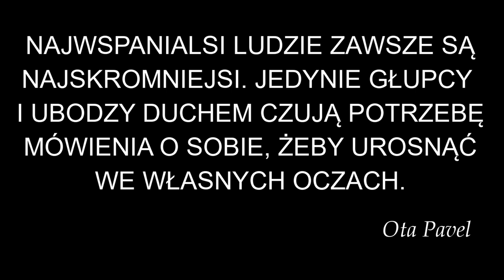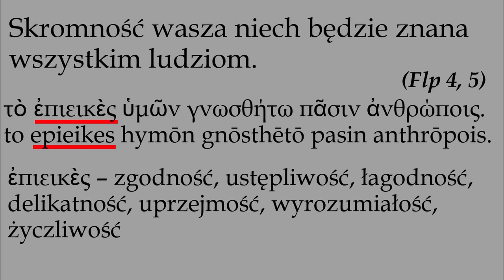słowozpustelni: Skromność. Warto na nią postawić!